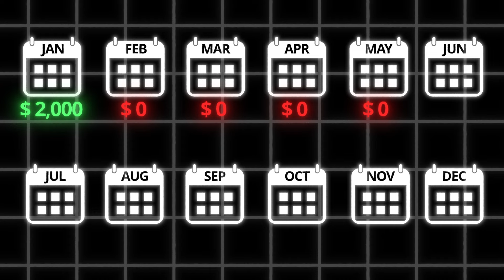How This Day Trading Coach Went From $5k/mo To $45k/mo In 120 Days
🎥 Get Instant Access To The YouTube System That Gets Us 15+ Clients/Mo
💰 How We Can Book You 5-10 Qualified Sales Calls/Day Using A Self-Sustaining Funnel
🚀 Join Scaling School (Everything We’ve Learned Growing From $0 to $25M+)